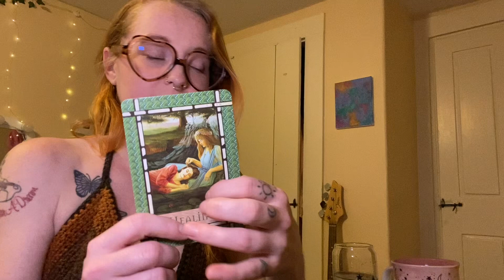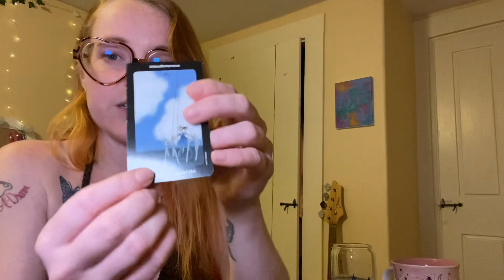🕊️ Peace About A Work Situation, Aries! 🔥 June 2024 Energies ⭐️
If you are interested in the monthly love messages reading the link is below: